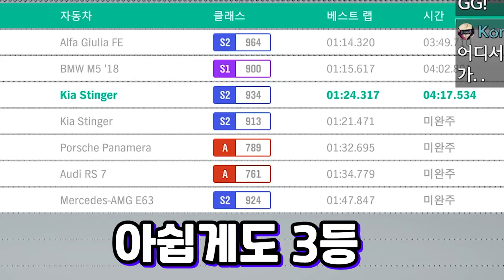여러분들 생각은 어떠십니까